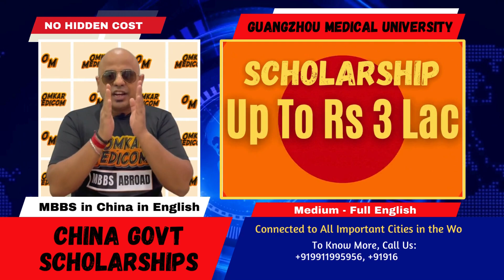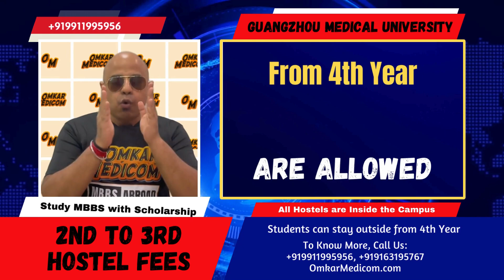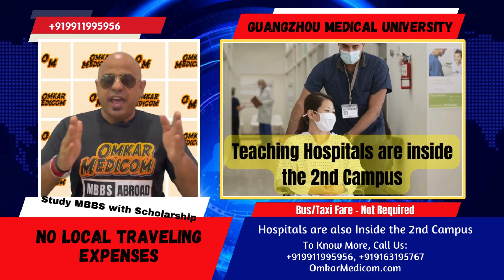Guangzhou Medical University Fees | MBBS in China 2024 for Indian Students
♥ We provide MBBS, MD/MS, BE/BTech, ME/MTech, and Ph.D. admission in China, Russia, Kazakhstan, Kyrgyzstan, Bangladesh, Georgia, and the Philippines.

♥ Welcome to Omkar Medicom! Dr. Shamik Majumdar from Omkar Medicom brings you an in-depth look into the fees structure for Guangzhou Medical University's MBBS program in China for the year 2024. With our 14 years of experience in facilitating MBBS admissions abroad, we're here to guide you through every step of your medical education journey.
Here's a detailed breakdown of the fees and essential information for studying MBBS at Guangzhou Medical University:
♦ Introduction to Guangzhou Medical University: Dr. Shamik Majumdar provides an introduction to Guangzhou Medical University, highlighting its reputation as a leading institution in medical education.
♦ Omkar Medicom's Commitment: Discover how Omkar Medicom has been the trusted choice for MBBS abroad consultancy, assisting students in gaining admission to 100+ medical universities worldwide.
♦ Tuition Fees: The tuition fee for the first year at Guangzhou Medical University is 30,000 RMB, with subsequent years costing 30,000 RMB per year.
♦ Hostel Costs: Accommodation costs for the first year amount to 6,000 RMB. There are various hostel options available to suit students' preferences and budgets.
♦ Government Scholarships: Explore the opportunities for Chinese Government Scholarships at Guangzhou Medical University, with scholarships of up to Rs 300,000 available based on academic performance.
♦ Total Annual Costs: Dr. Majumdar breaks down the total annual costs from the second year to the sixth year, totaling 300,000 Rupees per year in Indian currency.
♦ International Student Hostels: Learn about the amenities and facilities available at the international student hostels within the university campus, ensuring a comfortable living experience for students.
♦ Food and Shopping Facilities: Discover the affordable food options and convenient shopping facilities available within the university campus, catering to the needs of international students.
♦ Practical Learning Opportunities: Explore the practical learning opportunities provided at Guangzhou Medical University, including access to advanced government hospitals within the campus.
♦ Additional Expenses: Dr. Majumdar highlights the compulsory expenses to be paid in India, including administrative charges, admission charges, visa fees, and more.
♦ Contact Omkar Medicom: For further information about studying at Guangzhou Medical University, reach out to Omkar Medicom for personalized guidance and support.